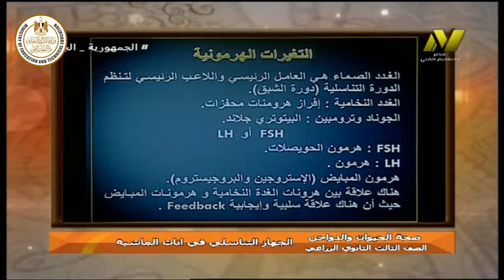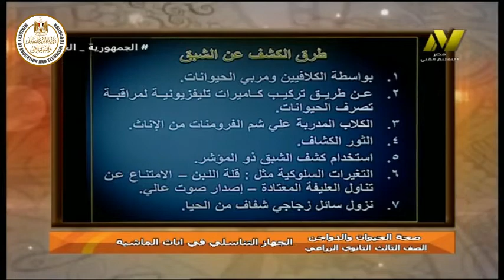الصف الثالث زراعى- صحة الحيوان والدواجن - الجهاز التناسلى فى اناث الماشية - ا حسام الدين محمود